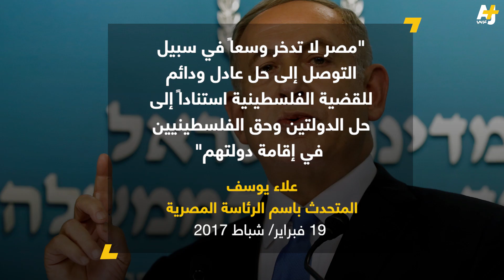نتنياهو يقر بعقد قمة سرية مع السيسي والملك عبد الله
أقر رئيس الوزراء الإسرائيلي بنيامين نتنياهو بعقد لقاء سري قبل عام بمشاركة عربية من العاهل الأردني والرئيس المصري بمبادرة خاصة لدفع عملية السلام مع الفلسطينيين.